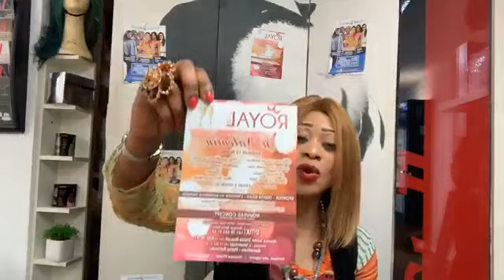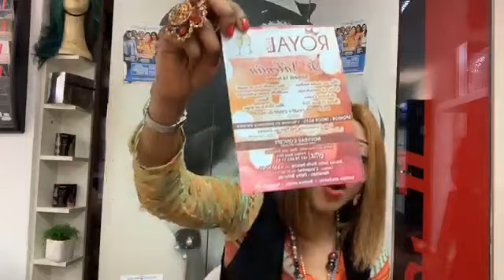Mibali ba ndoki lisolo ya Somo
POUR UN CHANGEMENT DE MENTALITÉ  ET COMPORTEMENT